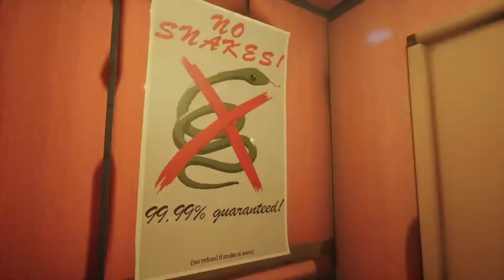No Snake Hotel | There are (probably) No Snakes In This Hotel | Survival Horror Game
A game where there are DEFINITELY NO SNAKES in this hotel

About The Game:
"Welcome, to the No-Snake Hotel, the only hotel with a 99.99% no-snake guarantee!  Here at the No-Snake Hotel we pride ourselves in our incomprehensible lack of snakes!"

'The No-Snake Hotel' was made by Two Star Games in 24 hours, over two days for an epic YouTube challenge.

- 3-5 minute playtime.
- No copyrighted music in game.
- Standard WASD movement, and LMB interaction.
- Definitely no snakes